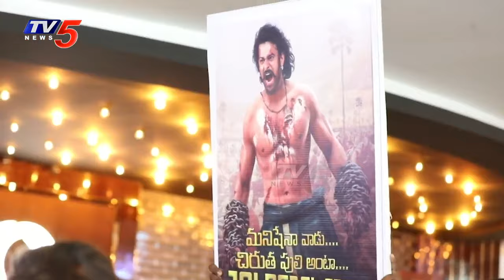Adipurush Trailer Launch @ AMB | Prabhas, Kriti Sanon | Saif Ali Khan | Om Raut | TV5 Tollywood